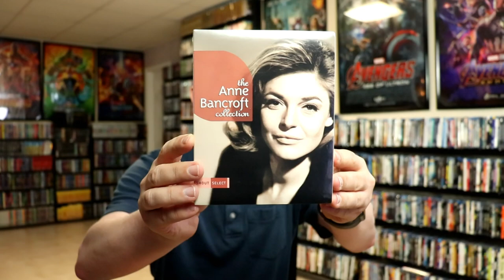Shout Factory - Shout Select Haul - 47 Blu-ray Titles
Check out my Blu-ray Haul from the Shout Factory Shout Select Sale!

These are the bags I use to protect my Steelbooks and Slipcovers: